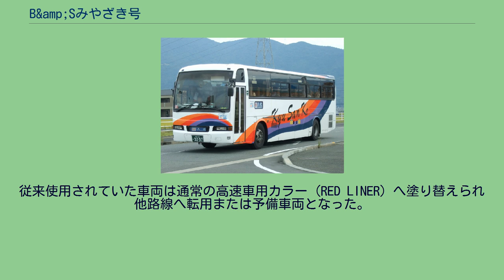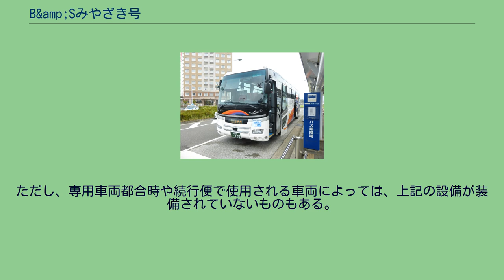B&amp;Sみやざき号